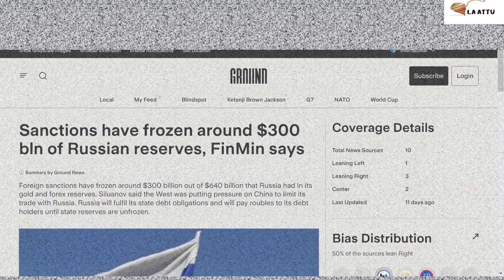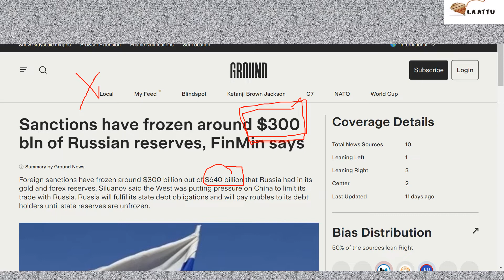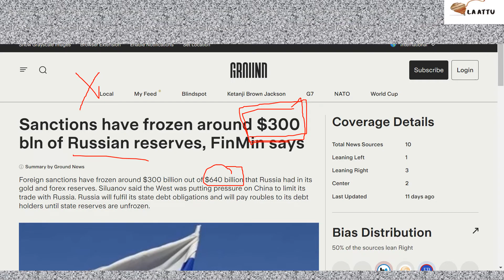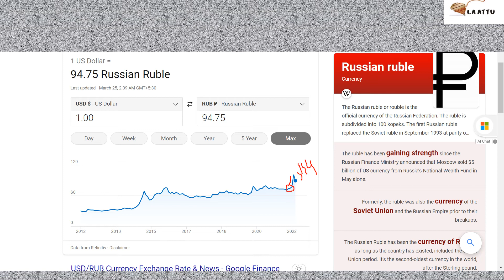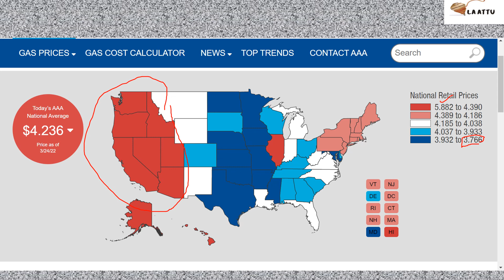Is Russia trying to Blackmail or Punishing WEST| Russian Gas| Payment in Rubble| Unfriendliness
Gas price in EU,USA, increased. Russia takes strong action. EU has denied it. Russia-Ukraine War

Device I use:

Past performance is not indicative of future results. This Youtube channel does not guarantee any specific outcome or profit. You should be aware of the real risk of loss in following any strategy or investment discussed on this Youtube channel. Strategies or investments discussed may fluctuate in price or value. Investors may get back less than invested. Investments or strategies mentioned on this Youtube channel may not be suitable for you. This material does not take into account your particular investment objectives, financial situation or needs and is not intended as recommendations appropriate for you. You must make an independent decision regarding investments or strategies mentioned on this Youtube channel, you should consider whether it is suitable for your particular circumstances and strongly consider seeking advice from your own financial or investment advisor.

Note: - All Images, Pictures, Music used in the video belongs to the respected owners. I used it only for EDUCATIONAL and INFORMATIONAL purpose.